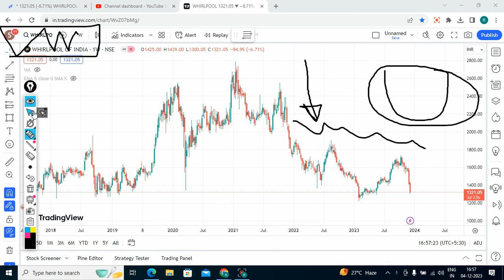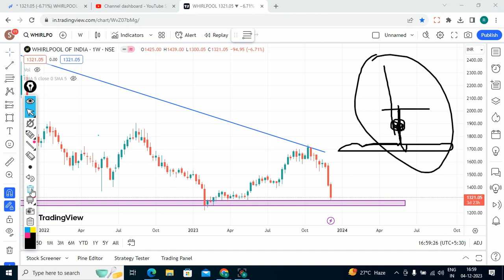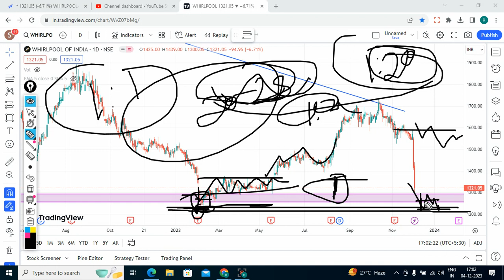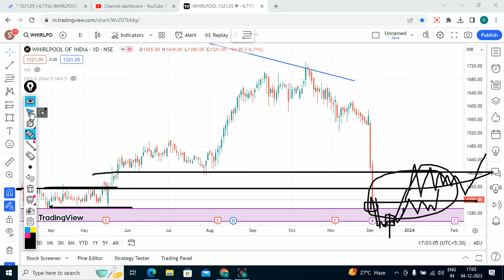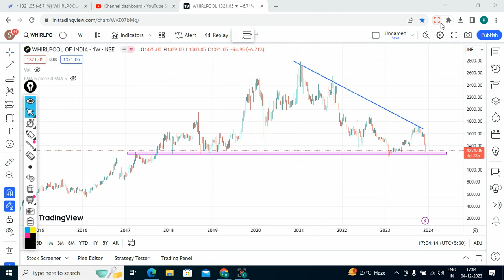Whirlpool share news | Whirlpool share latest news | Whirlpool share analysis |Whirlpool share price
whirlpool Share Buy/Sell only if meet your terms. Please before taking any decision consult your advisor and do your own analysis.

Whirlpool share news | Whirlpool share latest news | Whirlpool share analysis//Whirlpool share price | Sort term trading | Share to invest | Earn Money | Share market | Swing Trades ideas | swing trade